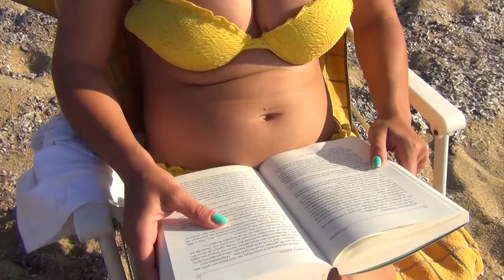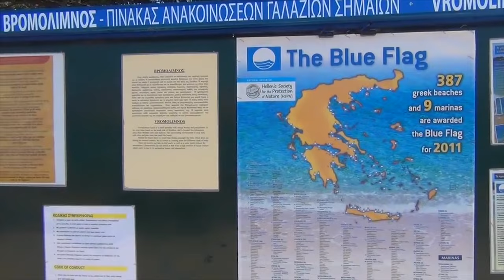Οι παραλίες της Σκιάθου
Η Σκιάθος αριθμεί συνολικά 64 παραλίες που καλύπτουν θα λέγαμε όλα τα γούστα αφού είναι αρκετά διαφοροποιημένες η μία με την άλλη. Είναι όλες τους μοναδικές σε ομορφιά

Αχλαδιές
Πρόκειται για την παραλία του ομώνυμου οικισμού και μία από τις πλέον οικογενειακές παραλίες του νησιού μόλις 2 χιλιόμετρα από τη Χώρα της Σκιάθου. Είναι μια πολύ οργανωμένη παραλία, με πολλές ανέσεις αλλά και εξοπλισμένη σχολή θαλάσσιων σπόρ μιας και θεωρείται ιδανική για windsurfing, λόγο των θαλάσσιων ρευμάτων.
Η ολόχρυση λεπτή αμμουδιά και τα γαλαζοπράσινα πεντακάθαρα νερά της θα σας μείνουν σίγουρα αξέχαστα.

Παραλία Κρυφή Άμμος
Ένας μικρός, επίγειος παράδεισος που βρίσκεται μόλις 11 χιλιόμετρα από την πρωτεύουσα του νησιού.
Η παραλία είναι αφιερωμένοι σε όσους θέλουν ηρεμία και αν πεινάσετε, λειτουργεί εκεί μια υπέροχη ταβερνούλα.

Ασέληνος
Η παραλία στον Ασέληνο, βρίσκεται περίπου 15 χλμ. από την πόλη της Σκιάθου.
Πολύ ψηλό βότσαλο σε συνδυασμό με χοντρή άμμο θα συναντήσει ο επισκέπτης βουτώντας στα απότομα νερά. Το τοπίο είναι επιβλητικό και πιο απόμακρο, με λιγοστά δέντρα και αρκετή ηρεμία. Έχει χοντρή άμμο και τα νερά της παραλίας βαθαίνουν σταδιακά. Συνηθέστεροι επισκέπτες είναι είτε ζευγάρια, είτε λάτρεις της παρθένας φύσης που θέλουν να περάσουν στιγμές χαλάρωσης χωρίς έντονα σημάδια τουριστικής ανάπτυξης.

Παραλία Ελιά,  Παραλία Άγκιστρος
Η παραλία Ελιά βρίσκεται 15 περίπου χιλιόμετρα δυτικά από την πόλη της Σκιάθου, στο δυτικό άκρο του νησιού. Είναι και αυτή ανοργάνωτη παραλία και με εξωτική διάθεση. Ο Ελιάς και ο Άγκιστρος θα μπορούσαν να είναι μία παραλία αν δεν είχαν τα μικρά βραχάκια να τις χωρίζουν. Και οι δύο είναι αμμουδερές και ρηχές παραλίες, με κρύα και καθαρά νερά. Η μόνη διαφορά τους είναι στο μέγεθος αφού ο Ελιάς είναι μία από τις μεγαλύτερες παραλίες του νησιού ενώ ο Άγκιστρος είναι, θα λέγαμε, το μικρό αδερφάκι του Ελιά.

Κεχριά
 Ο όρμος της Κεχριάς όπως και ο διπλανός όρμος των Λυγαριών, βρίσκεται στα βόρεια του νησιού, περίπου 12 χλμ. από την χώρα της Σκιάθου.
Η διαδρομή για να φτάσει κανείς εκεί είναι πραγματικά υπέροχη, παρόλο που πρέπει να διασχίσει αρκετό χωματόδρομο. Μπορεί όμως να φτάσει κανείς εκεί και δια θαλάσσης.
Τα νερά είναι πεντακάθαρα, όπως βρίσκονται εκτεθειμένα στο βοριά και η άμμος πανέμορφη. Η Κεχριά βρίσκεται κοντά στο παλιό μοναστηράκι της Παναγίας. Η παραλία αυτή θα σας μείνει αξέχαστη, καθώς μπορείτε να συνδυάσετε ένα μαγευτικό μπάνιο με μοναδικό περίπατο.

Κουκουναριές
Η παραλία ανήκει στις καλύτερες παραλίες στη Μεσόγειο και είναι γνωστή και με το όνομα "Χρυσή Άμμος", αφού η άμμος της είναι πολύ ψιλή και μοιάζει να λάμπει κάτω από τον ήλιο.
Πρόκειται χωρίς υπερβολή για το διαμάντι της Σκιάθου, μια εικόνα απέραντης μεγαλοπρέπειας που σπάνια συναντάει κανείς. Το όνομά της το πήρε από τα ψηλά πεύκα που την αγκαλιάζουν σε όλη τη διάρκεια της ακτογραμμής της
Η παραλία συνορεύει με το υδροβιότοπο της προστατευόμενης περιοχής της λιμνοθάλασσας Στροφυλιάς όπου υπάρχει ένα ειδικά διαμορφωμένο μέρος για τα ζώα. Στις Κουκουναριές μπορείτε να ασχοληθείτε με όποιο θαλάσσιο σπορ θέλετε και να βρείτε ξενοδοχεία, ταβέρνες, κάμπινγκ κα.

Βρωμόλιμνος
Κάπου στη μέση της διαδρομής Σκιάθος - Κουκουναριές, βρίσκεται άλλη μία παραμυθένια παραλία του νησιού, που διακρίνεται για τον αμμώδη βυθό και τα πεντακάθαρα, κρυστάλλινα νερά της. Δεν είναι άλλη από την παραλία Βρωμόλιμνος που πήρε το όνομά της από μια μικρή λίμνη που βρίσκεται στο πίσω μέρος.
Η παραλία είναι η αγαπημένη πολλών τουριστών που την επιλέγουν καθημερινά για λίγες στιγμές χαλάρωσης κάτω από τον καυτό καλοκαιρινό ουρανό.

Μπανάνα και Μικρή Μπανάνα
Ένας χωματόδρομος από τις Κουκουναριές οδηγεί σε δύο δρομίσκους: ο ένας καταλήγει στην Μπανάνα. Ο όρμος λεγόταν παλαιότερα Κρασσά, όμως μετονομάστηκε σε Μπανάνα από ένα μπαράκι που λειτούργησε κάποτε εκεί. Η παραλία Μπανάνα είναι οργανωμένη παραλία με πεντακάθαρα νερά που χαρακτηρίζεται από πολύ κέφι και ζωντάνια
Η παραλία Μικρή Μπανάνα είναι λίγο πιο απομονωμένη και γαλήνια από τη μεγάλη "αδερφή" της και χωρίζεται από έναν τεράστιο βράχο. Η σχετική απομόνωσή της την κάνει ιδιαίτερα δημοφιλή στους λάτρεις του γυμνισμού ειδικά από τότε που ο γυμνισμός απαγορεύτηκε στη μεγάλη Μπανάνα.

Μανδράκι
 Το Άγκιστρο, το λιμάνι του Ξέρξη και τον όρμο Ελιάς, θα συναντήσει κανείς στο Μανδράκι. Η αμμουδερή παραλία βρίσκεται 14 χιλιόμετρα δυτικά της πόλης της Σκιάθου.
Για να φτάσει κανείς στο Μανδράκι, πρέπει να προχωρήσει μέσα από το δάσος ή με εκδρομικά καραβάκια.
Η παραλία προσφέρεται για ήσυχες στιγμές μακριά από τις κοσμοπολίτικες παραλίες της Σκιάθου. Το Μανδράκι λέγεται και "Ξέρξης" αφού ο θρύλος θέλει σε αυτή την παραλία να έκανε απόβαση ο γνωστός Πέρσης αυτοκράτορας κατά την αρχαιότητα. Όπως συμβαίνει με τις περισσότερες ακρογιαλιές της βόρειας πλευράς, το Μανδράκι χαρακτηρίζεται από μια αξιοζήλευτη ηρεμία. Με ρηχά γαλαζοπράσινα νερά και χρυσαφένια λεπτή άμμο, κερδίζει επάξια μια θέση ανάμεσα στις πιο αγαπημένες παραλίες του νησιού.